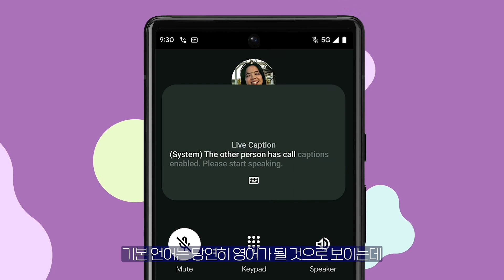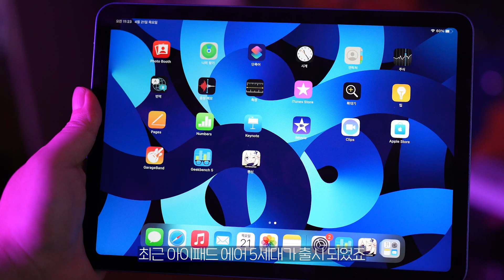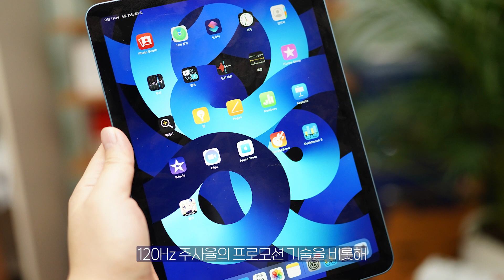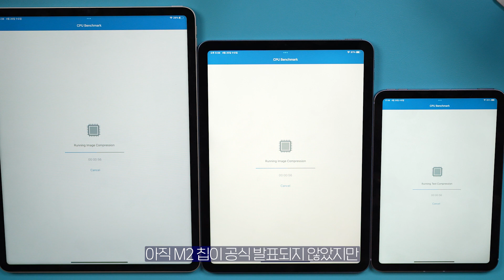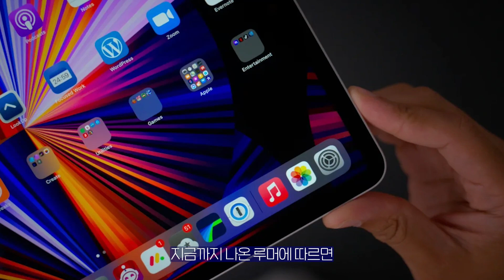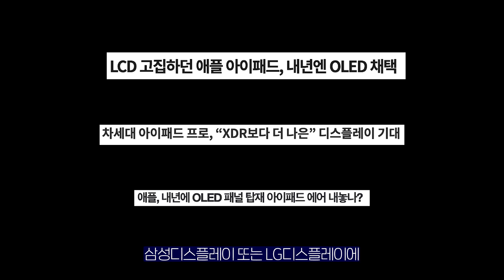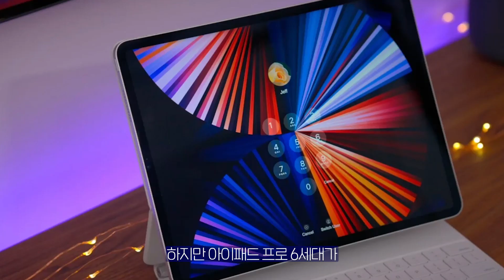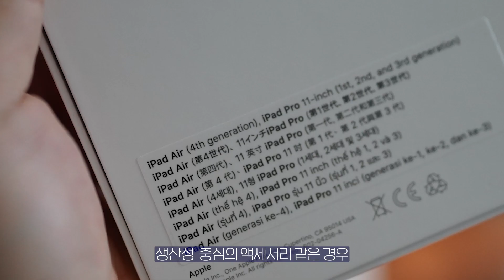2022년형 아이패드 프로 6세대 디자인 역변 가능성?! 맥세이프 충전, M2 칩 탑재 그리고 충격적인 루머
2022년형 아이패드 프로 6세대 디자인 역변 가능성?! 맥세이프 충전, M2 칩 탑재 그리고 충격적인 루머에 대해서 살펴봤습니다.